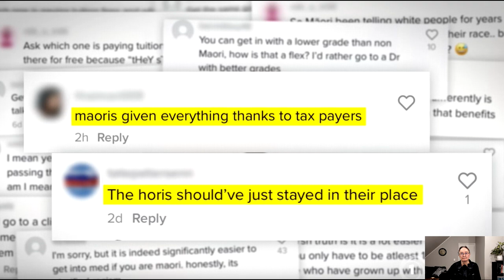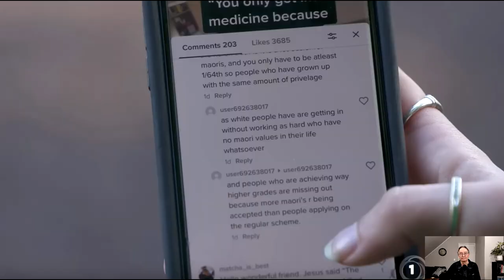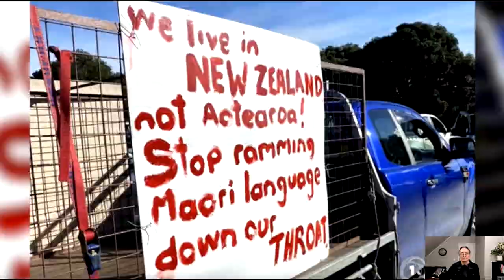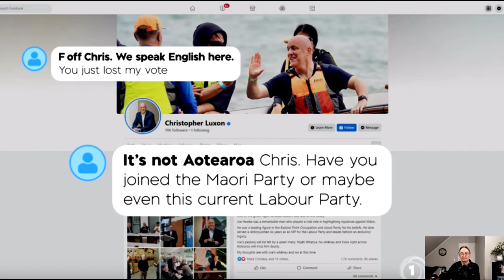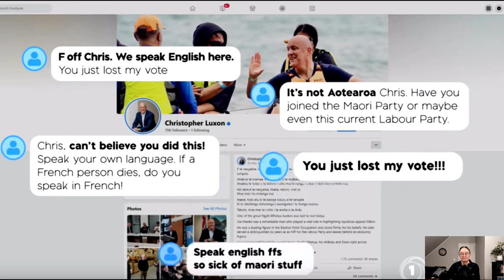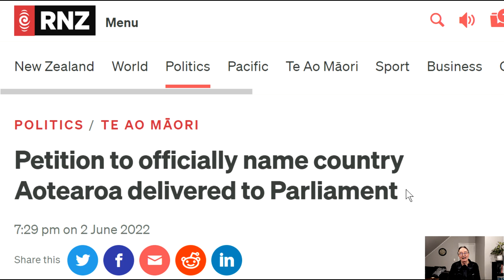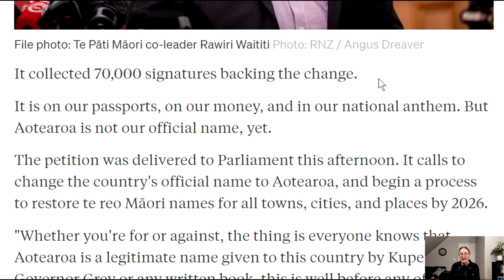New Zealand: uptick in the words racist and racism from our msm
New Zealand's msm, the propaganda arm of Jacinda Ardern's Labour Party, the Greens, and the Maori Party, are calling everyone racists, except themselves of course.